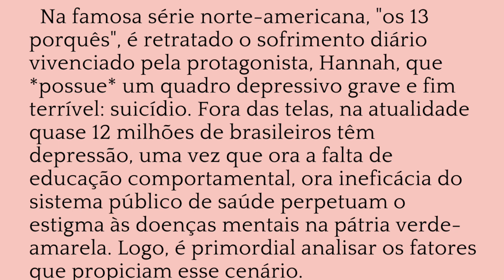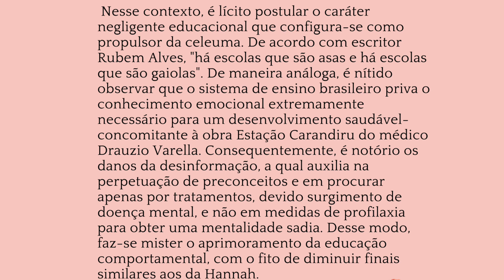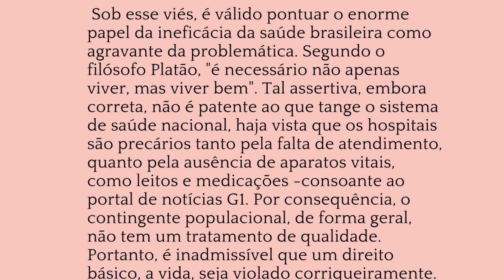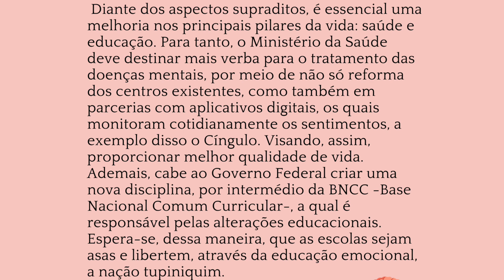🧠LENDO MINHA REDAÇÃO 960 NO ENEM 2020 | Igual do @medicinathings?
Um book MARA pra redação do enem ~pechincha~

Nesse vídeo leio pra você minha redação 960 no ENEM 2020, com comentários importantes para te guiar do jeito certo ao 900+, focando na melhoria das suas maiores dificuldade e, consequentemente, a sua aprovação em medicina! As dicas incluem tamanho de parágrafos, repertórios coringas e muito mais!

Faça redações com frequência (é essencial!)

PARA ASSISTIR A SEGUIR:

○ NÃO PASSEI EM MEDICINA POR ISSO!!! erro que cometi no ENEM e me fez não passar em medicina

🧠COMO CORRIGIR SIMULADOS DA MANEIRA CORRETA?

🧠COMO COMEÇAR ESTUDAR DO ZERO PARA O ENEM (JUNHO)

Passar em medicina vai muito além de ser um bom aluno. Para passar em medicina, é preciso que você seja melhor todos os dias, não apenas estudando, mas possuindo um estudo com metas, foco e objetivos claros.
Nesse vídeo, eu mostro o que fiz e indico pontos que podem ajudar você a fazer igual ou até mesmo melhor!
Espero que goste :D